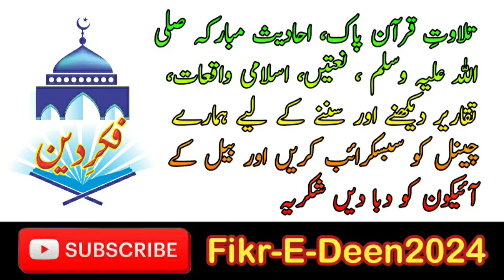Betiyon Ke Mutaliq Rolaney Wala Bayan || Molana Abdul Hannan Siddiqui